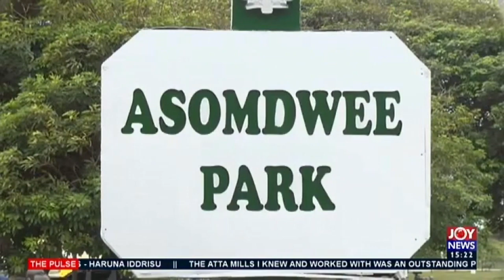8TH Anniv. Of Prof. Atta-Mills' Death - The Pulse on Joy News (24-7-20)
8TH Anniv. Of Prof. Atta-Mills' Death - The Pulse on Joy News (24-7-20)
NDC, Koku Anyidoho hold separate ceremonies to commemorate the day